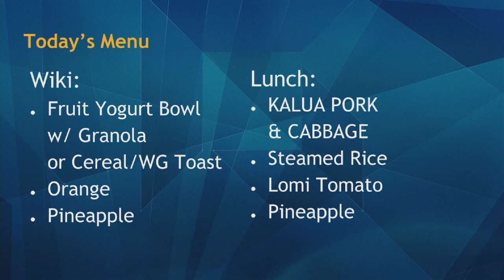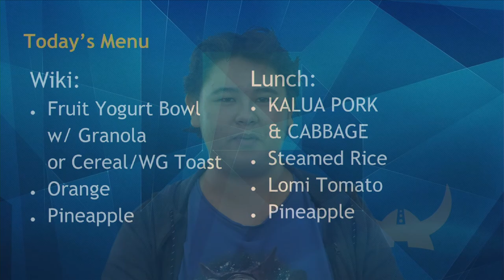09/27/2019 KVIKS Bulletin